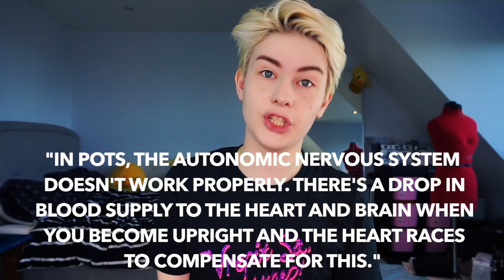What is PoTs?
What are its symptoms?
What are its triggers?
What?

"Postural Tachycardia Syndrome (PoTS) can be a life-altering and debilitating chronic health condition.  Simply standing up can be a challenge for people with PoTS as their body is unable to adjust to gravity. PoTS is characterised by orthostatic intolerance (the development of symptoms when upright that are relieved by lying down).  Symptoms include headaches, fatigue, palpitations, sweating, nausea, fainting and dizziness and are associated with an increase in heart rate from the lying to an upright position of greater than 30 beats per minute, or a heart rate of greater than 120 beats per minute within 10 minutes of standing" - Pots UK